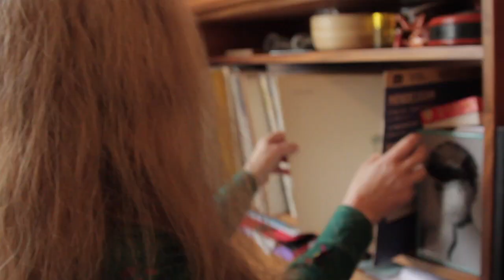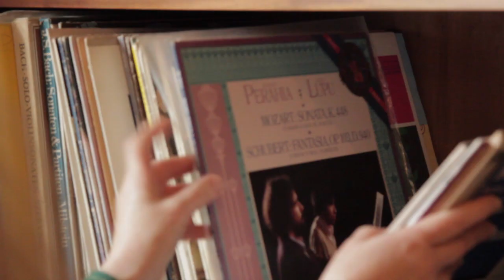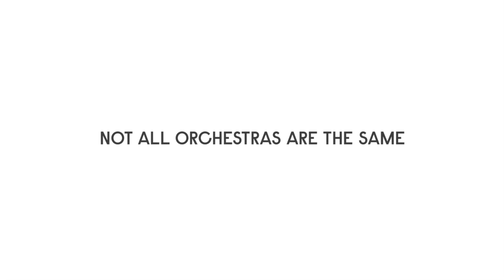Composer Clare Connors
We joined contemporary composer Clare Connors at her home in Holloway, to listen to some records and get a sneak preview of her new piece 'Corelli Leaves'.